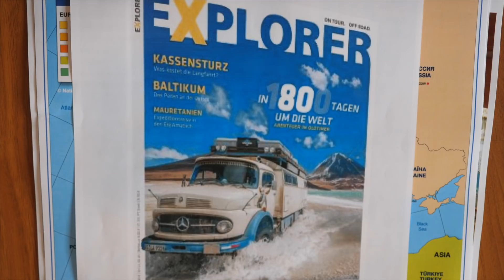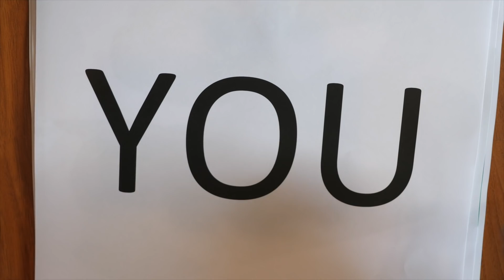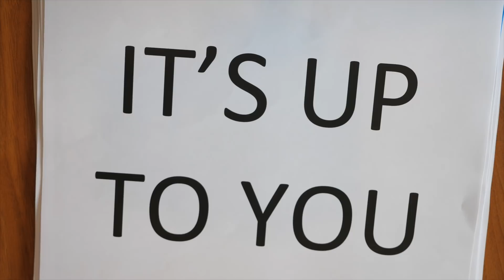EUROPE?! Are We Taking Our Van Life There?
We can't wait to take our van life adventure to Europe!!! Thank you so much for all your support, it means so much.